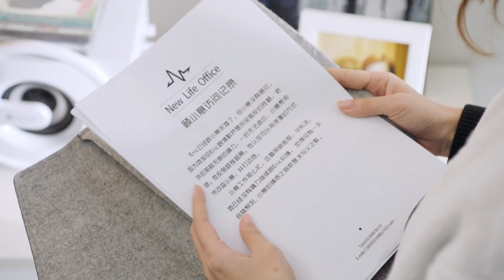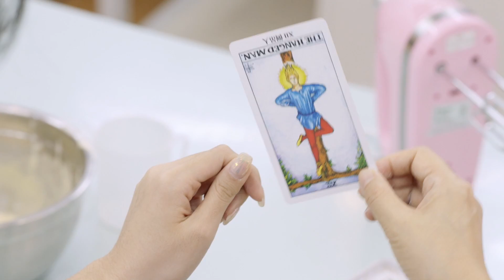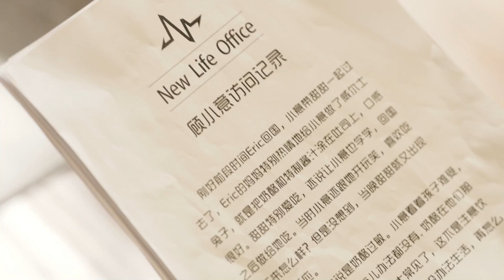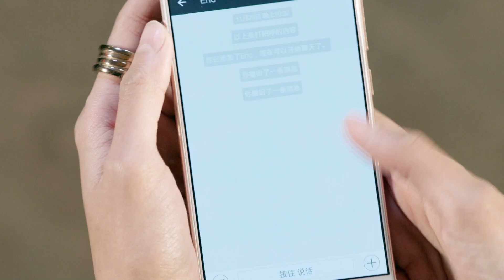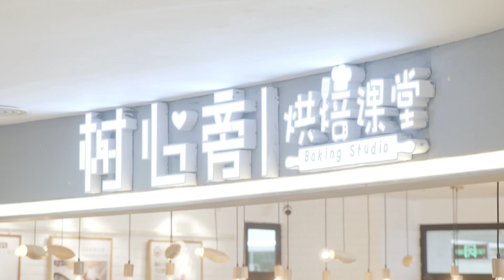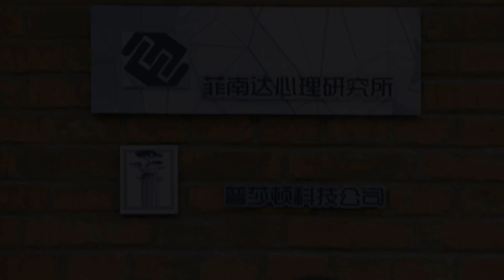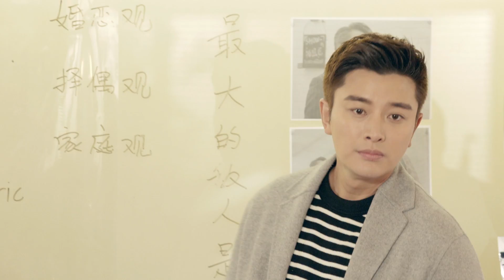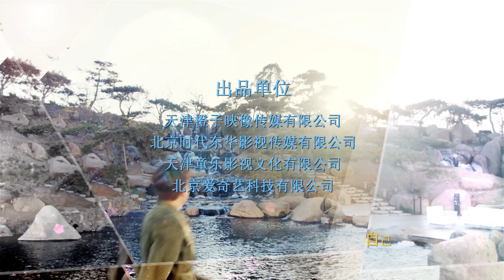HEALING MASTER (复合大师) - Episode36 [Eng] | Chinese Drama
☞【Synopsis】：Healing Master is the sequel to the 2014 hit movie The Breakup Guru,starring Jia Nailiang and Wang Xiaochen.This time,the drama focuses on an office with the goal of helping couples working on relationship instead of breaking them up.